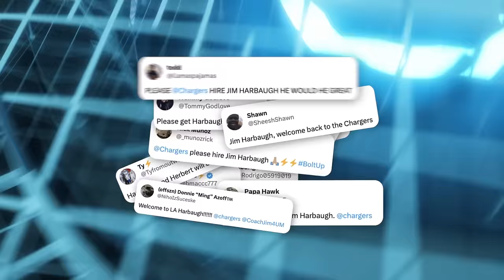Head Coach Jim Harbaugh Is Here | LA Chargers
The Chargers have agreed to terms with Jim Harbaugh to be the Bolts' new head coach. Take a look back at Harbaugh's coaching career, including a college football national championship with the Michigan Wolverines, and his playing career as a quarterback for the Bolts as the LA Chargers enter a new era. The Chargers' new head coach Jim Harbaugh is here.